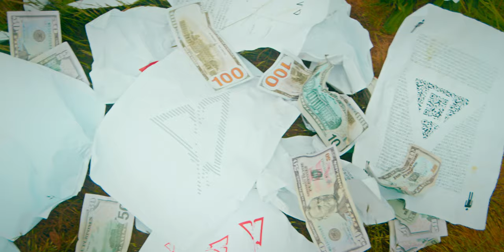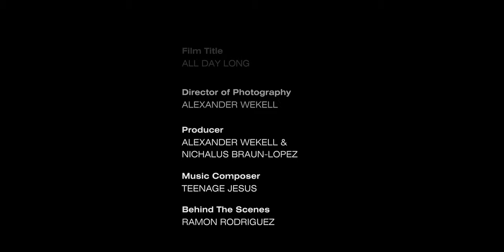All Day Long - Teenage Jesus (Official Music Video)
LYRICS:

Tell ‘em set it off when clock goes tick
Boutta end it all with a panic switch
I need a cold blooded hobby or a shot through the wig
Way I’m spinning to insanity I ain’t gone miss

I need love
I need something
Can you give me some drugs
I need a crutch
I’m collapsing
I need someone to trust

I need love
I need something

Cuz all day long I think of things
But nothing ever seems to change
And all night long I grind my teeth
While my brain keeps chipping away

I Need be
so far gone that I’m out of reach
Where nobody hear from me
Got my spacesuit on for a dim retreat
Where I can be at ease

And when the when the spins hit
I’ve been trippin on my feet
Way my soul hit the pavement
Feels like a disease
The fixes keep keep knocking and they ain’t gonna leave
Call up my replacement
I just need some relief

I need love
I need something

I need love
I need something

CREDITS:

Production Company
SKY FEATHER STUDIOS

DP / Director of Photography
ALEXANDER WEKELL

Producer
ALEXANDER WEKELL & NICHALUS BRAUN-LOPEZ

Music Composer
TEENAGE JESUS

HMU / Hair & Makeup
Smashtheghost

RAMON RODRIGUEZ

CEO
CHAD WOLFE

Board Member
ELI CHERPAK

Board Member
JACOB STERKEL

Board Member
NICOLE BERNSTEIN

Board Member
GRANT STAHLBERG

Production Assistant
MILT DA

Board Member
CALEB JEREMIAH BROWN

Board Member
CHADD BROWN

Board Member
JOHN SCHINDELE

Getaway Driver
YEV TYLER

TEENAGE JESUS & SKY FEATHER STUDIOS PRODUCTIONS